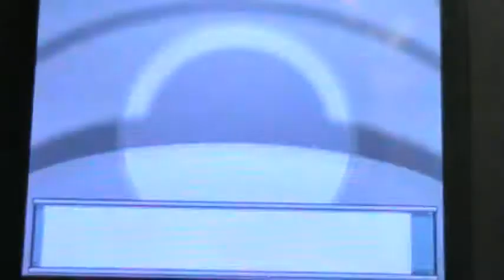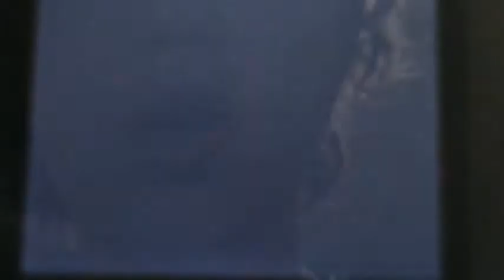pokemon beedrill solo ru ep.0.1 something in the coffe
i thinck so.
leave a like plox!
season's greetings!
Nintendo owns pokemon